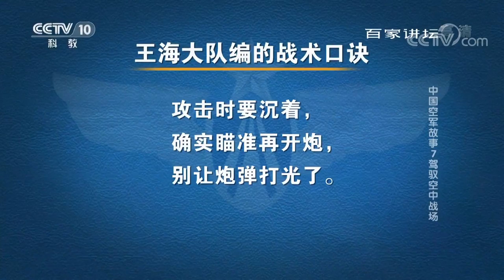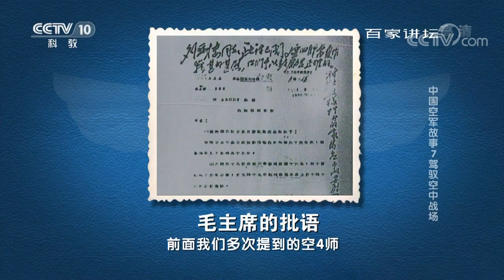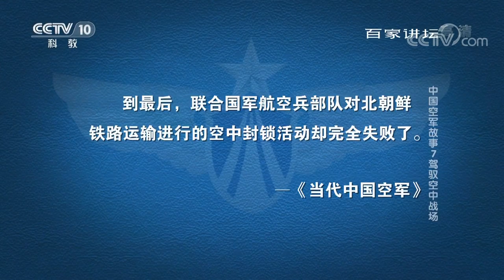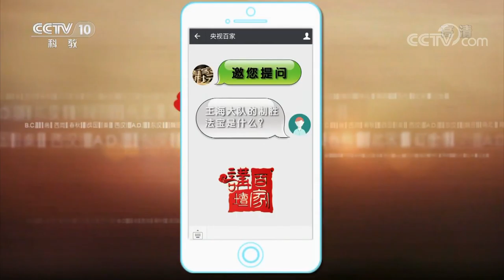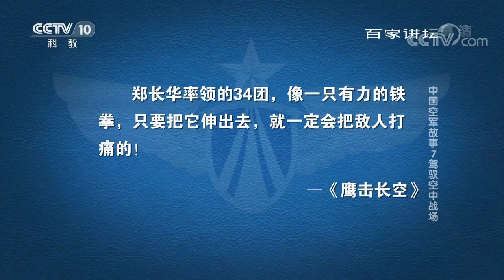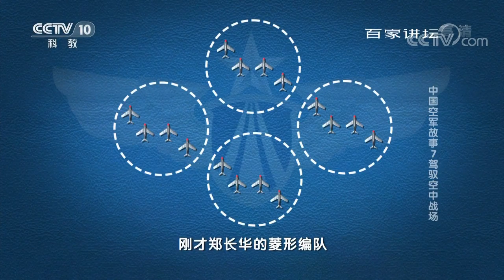【中国空军故事7】驾驭空中战场 王海大队的战绩 | CCTV《百家讲坛》 20170825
中国人民志愿军空军的飞行员在朝鲜战场上奋勇出战，将美军王牌一个个斩于翼下，他们之所以能够取得这些胜利，不仅要依靠飞行员的勇敢和技术，还要依靠战术。在抗美援朝战争中，涌现出了很多特别典型的好指挥员和好战斗团队，其中最值得一提的就是英雄的王海大队。